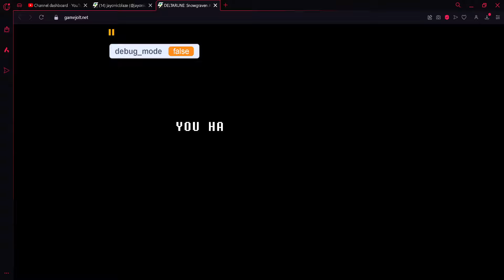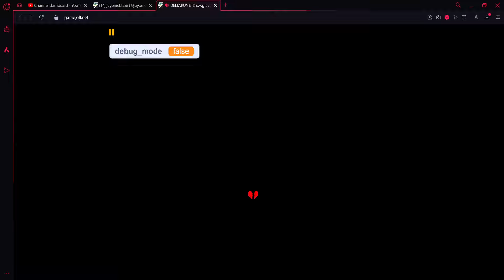(CANCELLED) DELTARUNE: Snowgraven (Deltarune Fangame)